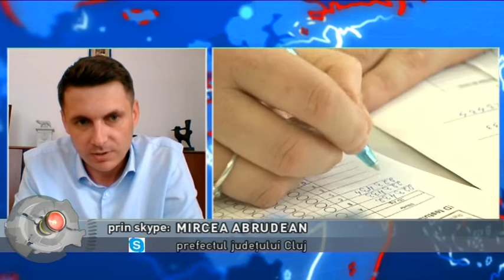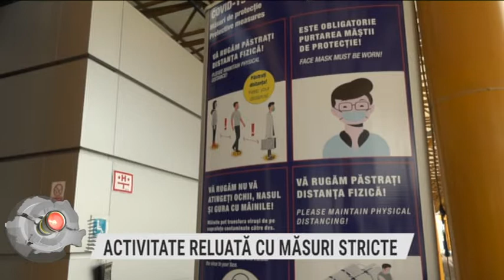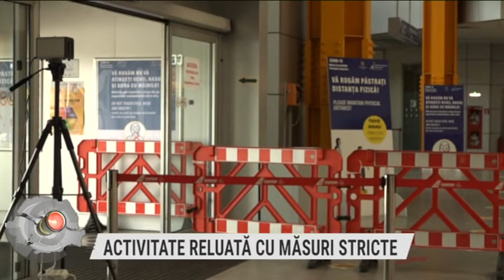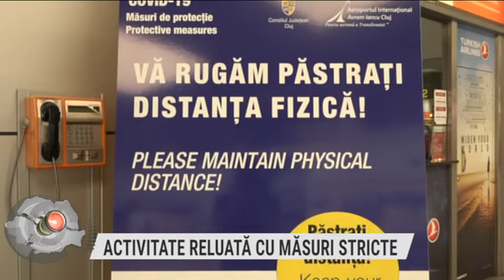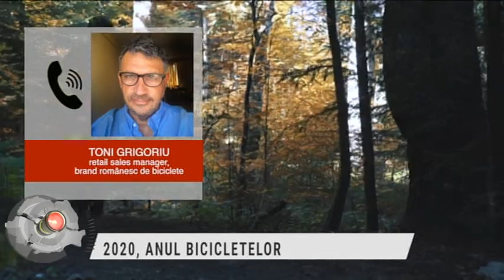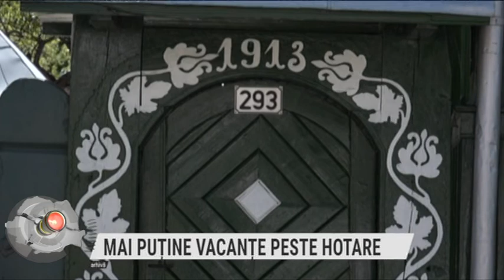Regiunea in obiectiv din 12 iunie 2020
Moderator: Loredana Corchis
Producator: Ovidiu Pop
Invitati:
MIRCEA ABRUDEAN, prefectul judetului Cluj /
RĂZVAN DOSEANU, avocat /
MARINELA ARDELEAN, Gala Matei Brancoveanu /
MIHAI JURCA, director APTOR
Teme :
COVID 19 – SITUAŢIA LA ZI ÎN JUDEŢUL CLUJ
SITUAŢIA EPIDEMIOLOGICĂ ÎN JUDEŢUL CLUJ /
O NOUA TAXĂ POST-PANDEMIE
TAXA COVID 19 PE BONUL FISCAL
LEGALITATEA TAXEI DE CORONAVIRUS /
GALA MATEI BRÂNCOVEANU EDIŢIA 2020
FUNDAŢIA ALEXANDRION PREMIAZĂ 5 TINERI REMARCABILI
UN CLUJEAN ESTE PRINTRE FINALIŞTI /
PRIMĂRIA ORADEA AJUTĂ INDUSTRIA OSPITALITĂŢII
AJUTOR DE STAT PENTRU DOMENIUL HORECA DIN ORADEA
PLANUL “APTOR” PENTRU RELUAREA FLUXURILOR TURISTICE IN BIHOR